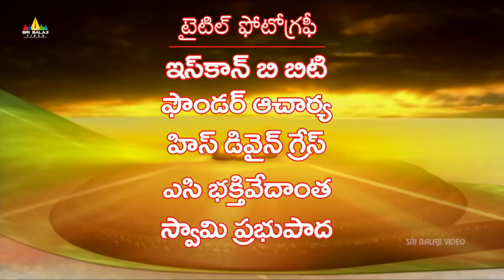కైకేయి దశరధుడిని అడిగిన వాగ్దానం ఏంటి ? Vishnu Puranam Telugu Episode 94 | Sri Balaji Video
Watch Vishnu Puranam Telugu Episode 94.

Vishnu Puran is an Indian television series on Lord Shri Vishnu. It is based on the Vishnu Purana, an ancient collection of stories and scripture. Vishnu Puran tells of 10 incarnations of Vishnu, as well as other stories.

Vishnu puranam focuses more on this incarnations : Matsya,Kurma, Varaha, Vamana, Narsimha, Parshurama, Rama, Balrama, Krishna & Kalki.